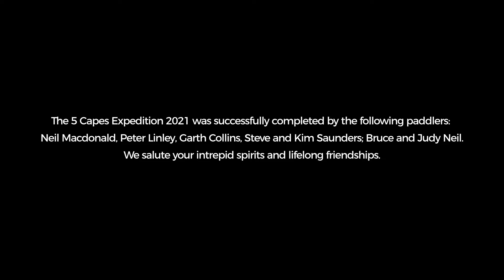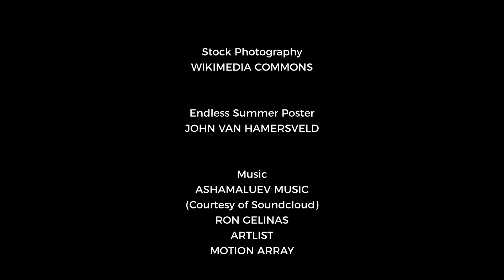The Five Capes Paddle Adventure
The 5 Capes Paddle Adventure follows a small group of intrepid surfski paddlers as they attempt to paddle South Africa's greatest capes in under 10 days. Dawid and Jasper Mocke explain what the 5 Capes surfski paddle adventure is and also, why this particular adventure is so unique.